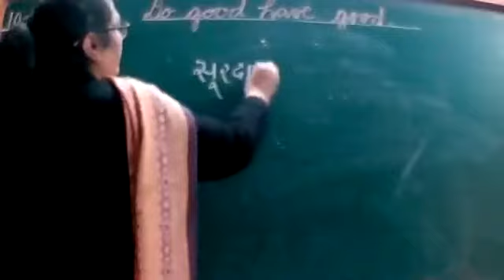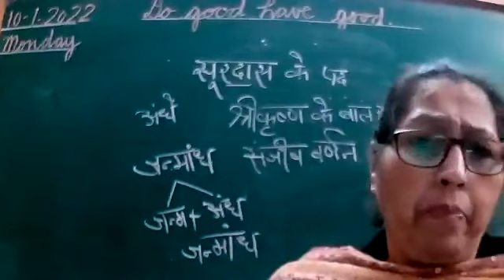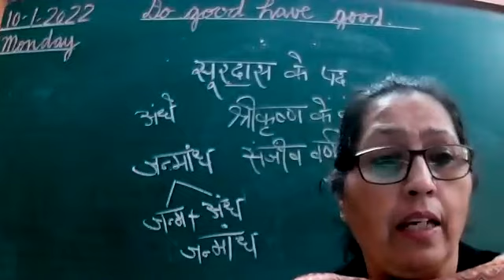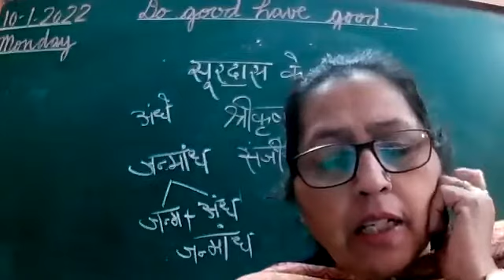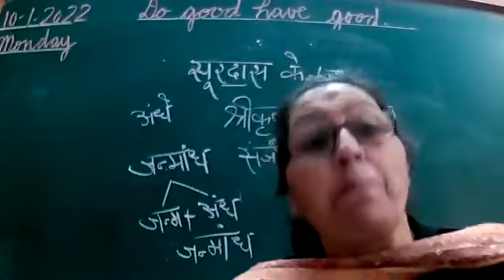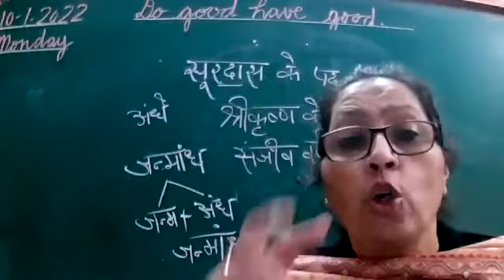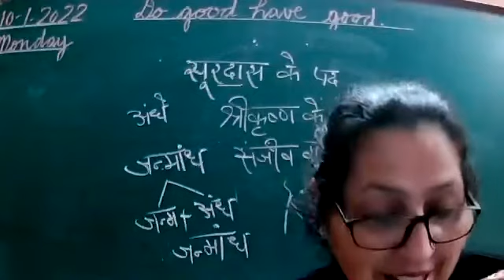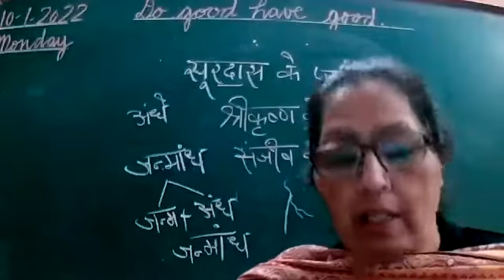class 8A Hindi 10 1 2022